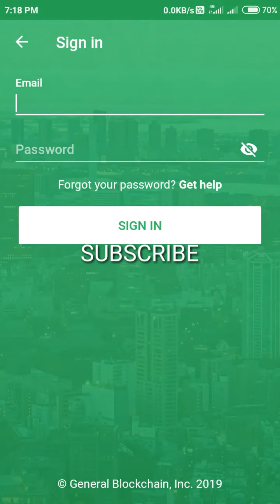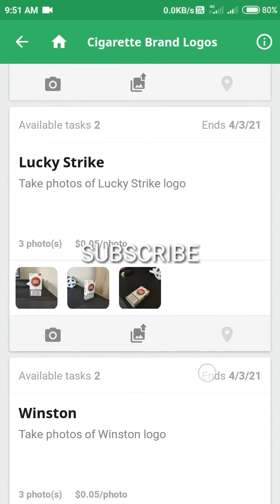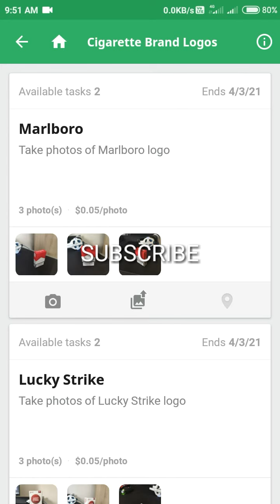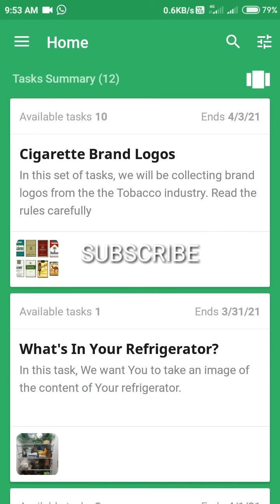New earning app today || Upload Photos and Earn Money || Paypal Earning App || Paytm earning app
Upload Photos and Earn Money || Paypal Earning App || New Earning App 2021 || Self earning app

Click Bell 🔔 icon for more updates